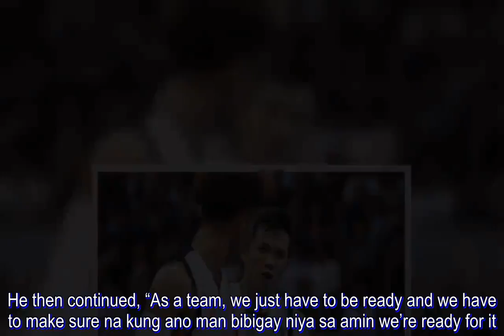UP vows Desiderio will be back with a vengeance in UAAP Finals Game 2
Without a doubt, it was Paul Desiderio who led the University of the Philippines in their climb back up the mountain.

Wearing his heart on his sleeve, the team captain willed the Fighting Maroons to their first playoff berth in 21 years, then to their first Final Four win in more than two decades, and then, ultimately, to their first championship round since 1986.

In Game 1 of the Finals last Saturday, Desiderio continued to give his all, only to run into a wall put up specifically for him by Ateneo de Manila University.

With Thirdy Ravena, Mike Nieto, and Gian Mamuyac all taking turns on him, the graduating swingman only scored five points in 2-of-6 shooting from the field.

This, compared to his season averages before that game of 14.2 points in 38 percent shooting from the field.

He also had eight assists and six rebounds, but without a doubt, his impact was muted by the Blue Eagles’ perfect execution of their game plan.

Nonetheless, State U opted to stay positive about their skipper’s performance. “Even if Paul was off na he had five points, he also had eight assists. The defense will always be on him so he did a good job of adjusting in looking for his teammates,” graduating guard Diego Dario said.

That is exactly why they remain confident that Desiderio will do nothing but bounce back in Game 2 on Wednesday at the Araneta Coliseum. “Next game, you’ll see a better Paul for sure,” Dario said.

For its part, Ateneo is also bracing for a mighty rebound by UP’s heart and soul. “We expect nothing short of his 100 percent, na gagawin niya lahat nang makakaya niya para sa community and for his team,” Thirdy Ravena said.

He then continued, “As a team, we just have to be ready and we have to make sure na kung ano man bibigay niya sa amin we’re ready for it.”